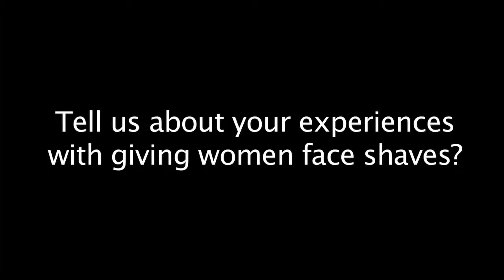Barbers: Women Getting Face Shaves? A Different Source of Income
Women getting a face shave? What? That's right! This trend is taking off. Why? Because women are seeing how shaving their face is leaving their skin with an amazing glow. Make-up stays on better and the exfoliation process removes the top layers of the skin leaving fresh new skin. Give a woman's face shave with a Feather Artist Club Razor.

If you're a barber or even an esthetician. are you giving shaves to women? Don't miss out on this revenue stream.